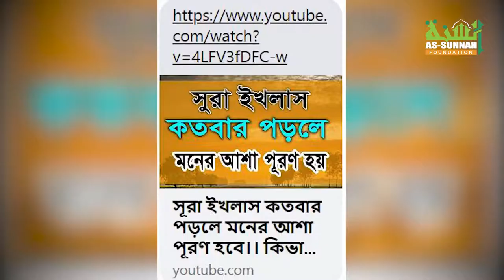সুরা ইখলাসের বিস্ময়কর ফজীলত এবং এ সম্পর্কিত ভিত্তিহীন বর্ণনা...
Copyritght @As-sunnah Foundation আস-সুন্নাহ ফাউন্ডেশন